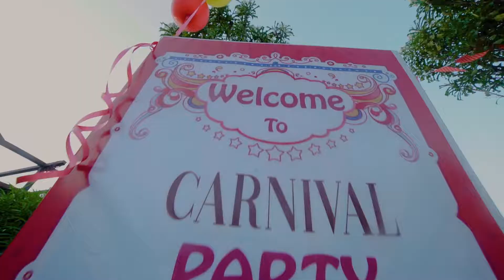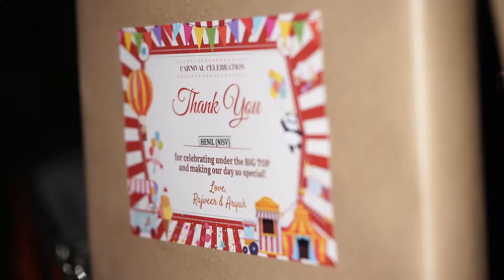Aarya & Rajveer Birthday Carnival